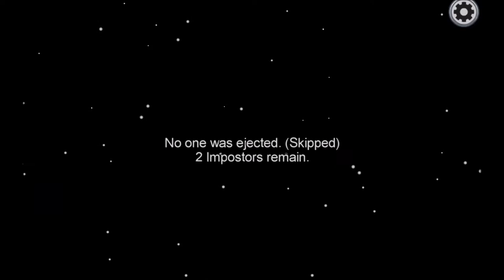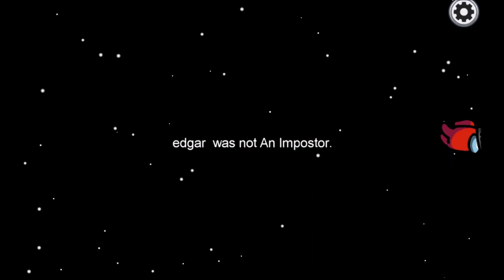Playing Among Us Because I'm Bored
Flynn
Tropical
Luna
Dawson
Edgar
Cole
Link
Corey
Dani